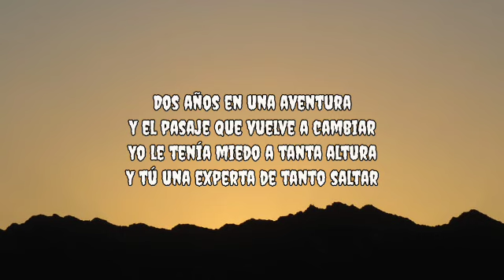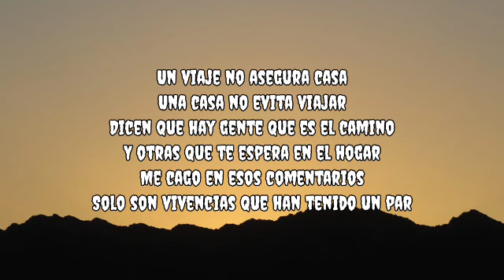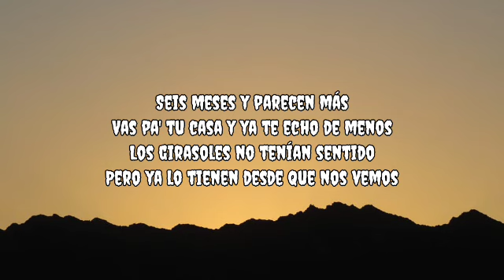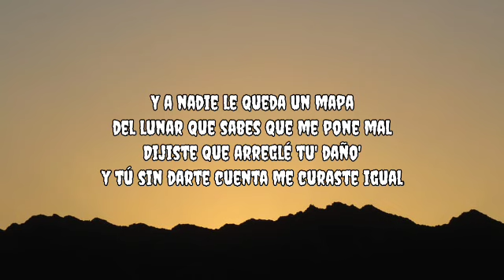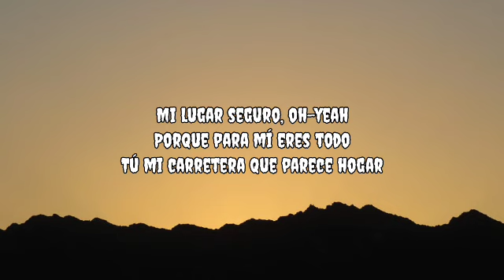Jay Wheeler, Noreh - Lugar eguro (Letra_Lyrics) _ Emociones